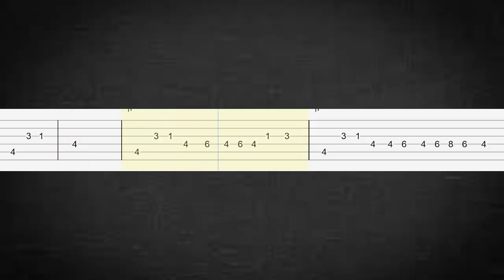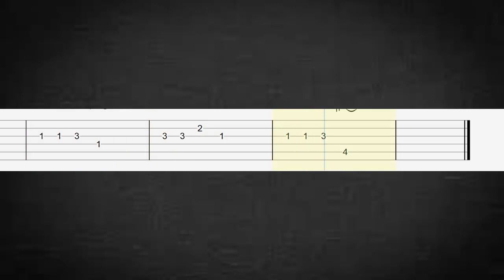Diamantito 2 / Mikecrack / Guitarra TABS